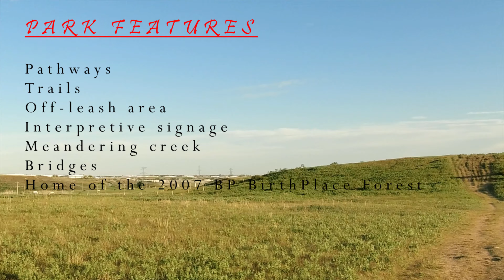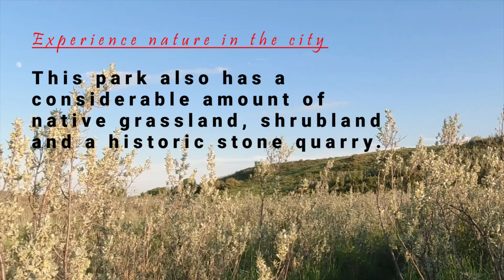Exploring Calgary | Hiking Nose Creek Park | Experience nature in Calgary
Exploring Calgary. Hiking Nose Creek Park.
Experience nature in the city of Calgary
Nose Creek Park Loop is a 6.0 kilometer moderately trafficked loop trail located in Calgary, Alberta, Canada that features beautiful wild flowers and is good for all skill levels.
In this park you will find "Split Rock" one of glacier erratic's found in Calgary